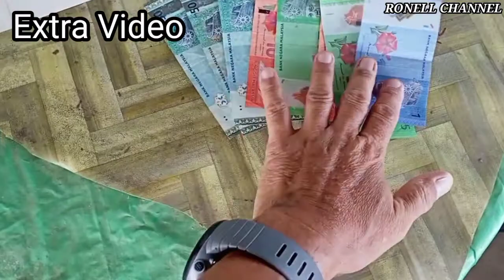PISANG PALING LAKU DI SABAH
Salam Sejahtera teman-teman, sahabatku semuanya. Semoga kita semua sihat selalu. Videoku kali ini mengisahkan akitiviti menyediakan pisang untuk dijual. Antara jenis pisangnya ialah...PISANG SABA atau PISANG SABAH ( PISANG KEPOK ), PISANG RAJA dan PISANG HOTEL atau dipanggil juga sebagai PISANG SUSU. Untuk informasinya...pisang susu, kelihatan hampir sama dengan pisang emas dari segi rupanya. Manakala rasanya pula setanding dengan rasa pisang emas. Namun harganya lebih murah dari pisang emas. Sebab itu, tidak hairanlah mengapa pisang ini menjadi pilihan dan buruan para pembeli mahupun peniaga. Ikuti videonya hingga selesai ya teman-teman. Selamat menonton, semoga terhibur dan terima kasih diucapkan.

Greetings, all my friends.  May we all be healthy always.  My video this time tells the story of the activity of preparing bananas for sale.  Among the types of bananas are ... SABA BANANA or SABAH BANANA (KEPOK BANANA), RAJA BANANA and HOTEL BANANA or also called as MILK BANANA.  For information ... milk bananas, look almost the same as golden bananas in terms of appearance.  While the taste is comparable to the taste of golden banana.  But the price is cheaper than a golden banana.  Therefore, it is not surprising why these bananas are the choice and prey of buyers and traders.  Follow the video until the and enjoy watching. Hope you are entertained and thank you all.